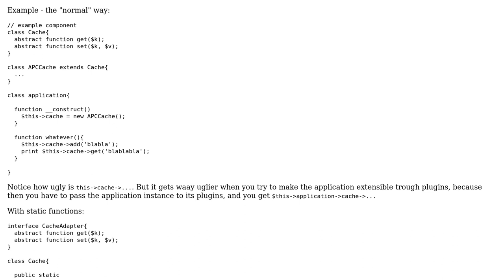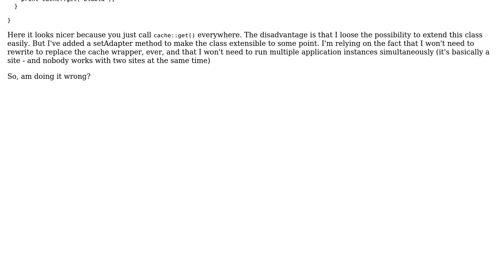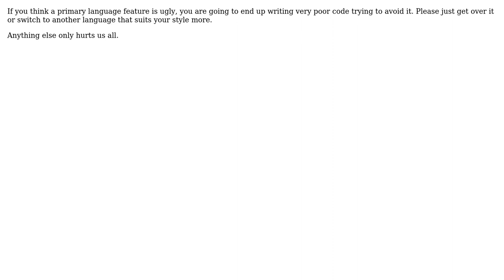Software Engineering: Syntactic sugar in PHP with static functions (3 Solutions!!)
Software Engineering: Syntactic sugar in PHP with static functions

With thanks & praise to God, and with thanks to the many people who have made this project possible! | Content (except music & images) licensed under CC BY-SA | Music | Images & others | With thanks to user yannis user Patkos Csaba user Daniel B user Anna user Adrian Schneider and the Stack Exchange Network Trademarks are property of their respective owners. You are responsible for your own actions.